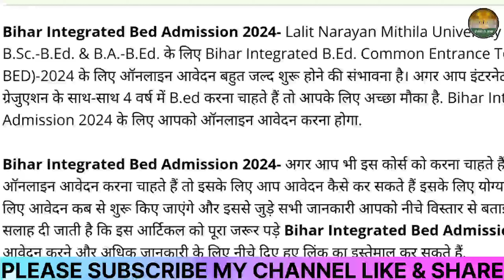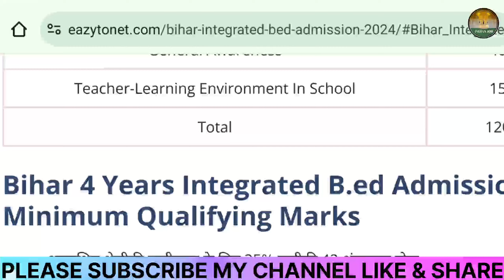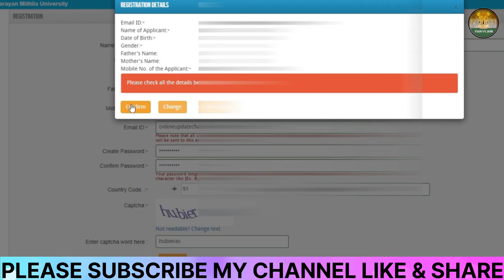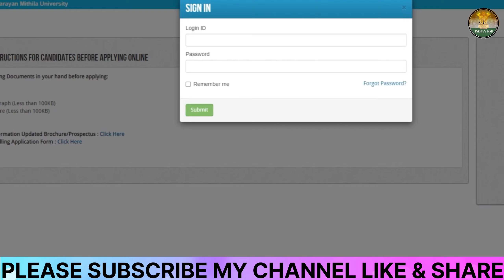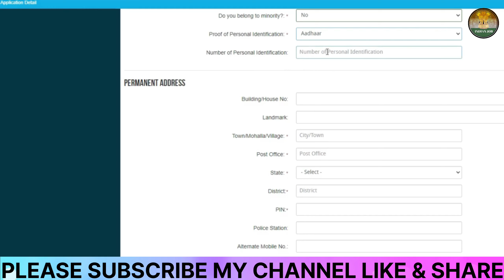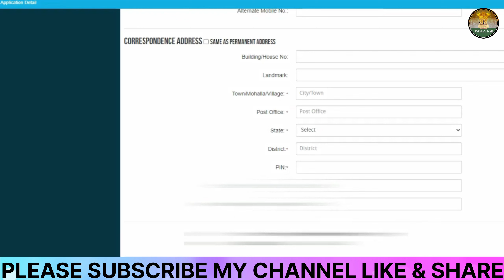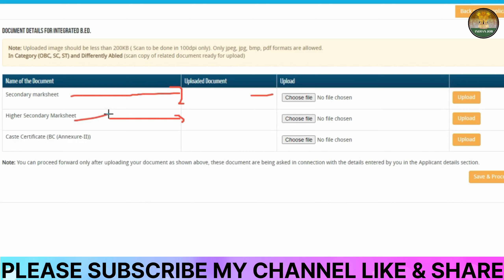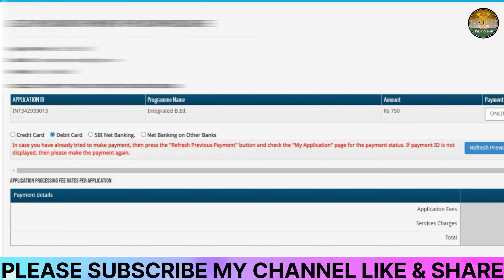Bihar 4 Year Integrated B.Ed. Online Form 2024🔥How To Fill Bihar 4 Year Integrated B.Ed. Online Form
Bihar 4 Year Integrated B.Ed. Online Form 2024 Kaise Bhare🔥How To Fill Bihar 4 Year Integrated B.Ed. Online Form 2024

🙏Dosto, is video me maine Bihar 4 Year Integrated B.Ed. Online Form 2024 ke bare me jise dekhkar aap log is bharti k bare me puri jaankari step by step jaan payenge, i hope ye jaankari aapke liye faydemand rahegi. so do ▶️watch the full video👈..Es 👉link active 👈 per click karke online form bhar sakte hai

bihar 4 year integrated b.ed. form 2024
bihar 4 year integrated b.ed. form 2024 kaise bhare
how to fill bihar 4 year integrated b.ed. form 2024
how to fill bihar 4 year integrated b.ed. form 2024 online
bihar 4 year integrated b.ed. online form 2024
bihar 4 year integrated b.ed. online form 2024 kaise bhare
how to fill bihar 4 year integrated b.ed. online form 2024

bihar cet bed online form lnmu 2024
bihar cet bed online form lnmu 2024 form fill up
inter pass bed form 2024
inter pass bed form 2024 kaise bhare
how to fill inter pass bed form 2024

how to fill bed registration form 2024
how to fill bed admission form 2024
how to fill bed College admission form 2024
how to fill bed application form 2024

inter pass bed online form 2024
inter pass bed online form 2024 kaise bhare
how to fill inter pass bed online form 2024
bihar bed form fill up 2024
bihar bed form fill up 2024 kaise bhare
bihar bed form fill up 2024 mobile se

bihar 4 years bed online apply
bihar integrated bed online form kaise bhare
lnmu interested bed form kaise bhare
bihar bed online form kaise bhare
integrated bed online form lnmu, bihar b.ed 4 years form lnmu
free bed online bihar
बिहार बीएड ऑनलाइन फार्म कैसे भरें
inter ke baad bed kaise kare